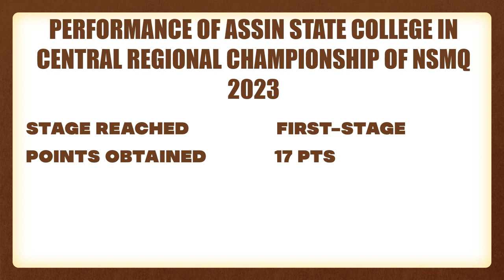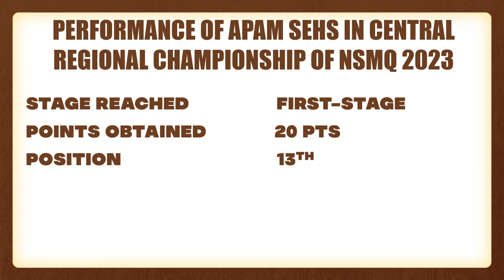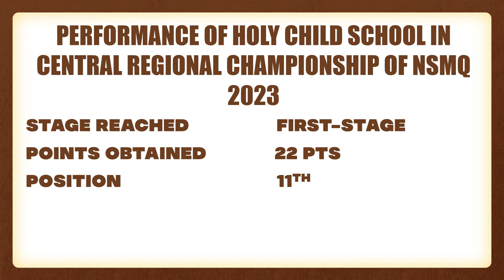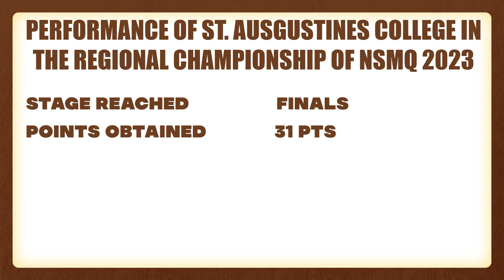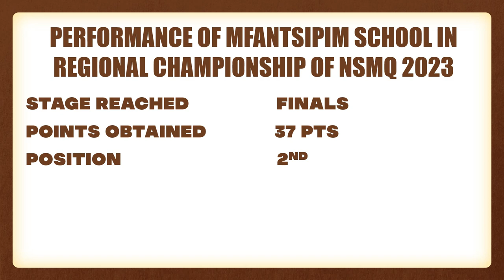BEST SCIENCE HIGH SCHOOLS(SHS) IN CENTRAL REGION 2023 BASE ON NSMQ REGIONAL CHAMPIONSHIP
Hello and welcome to Itenert, In this video I present to you the Best Science Senior High Schools in the Central region of Ghana base on the 2023 NSMQ Regional Championshp.